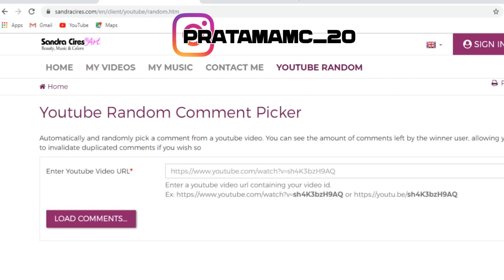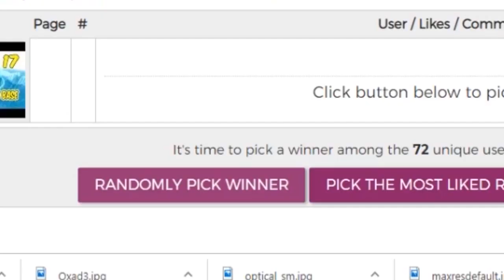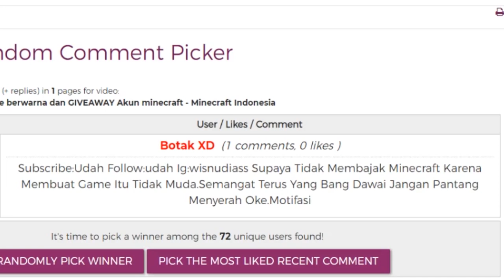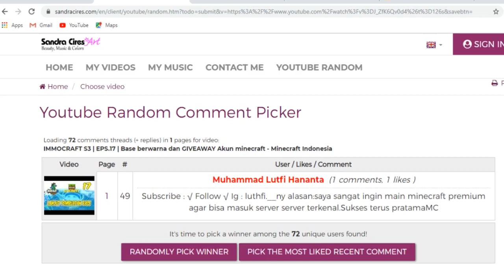SURVIVAL HARDCORE EPS.07 - Villager breeder dan hasil giveaway - Minecraft Indonesia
Music intro: max - lights down low (not your dope remix)